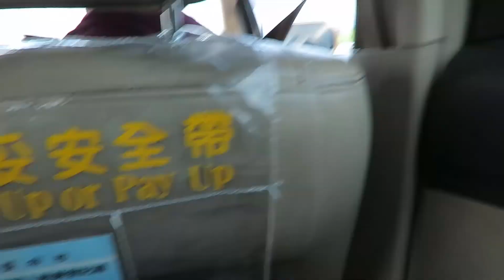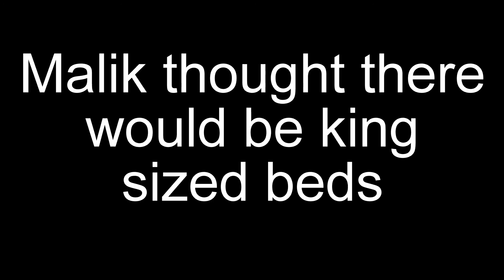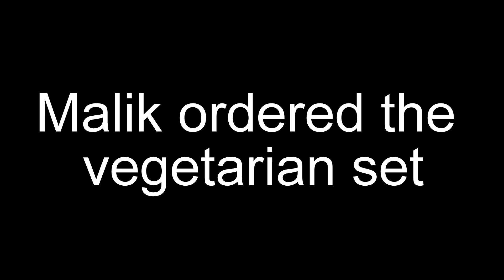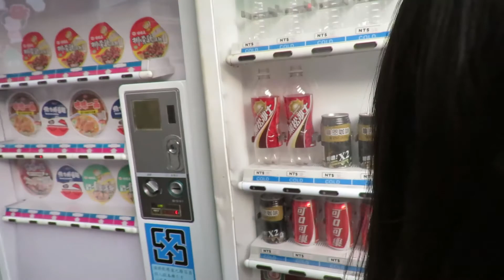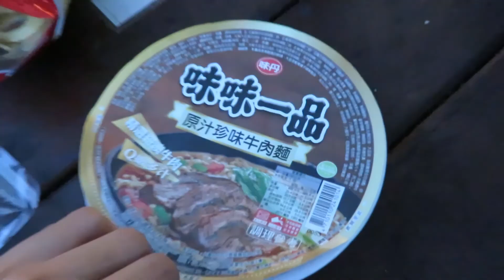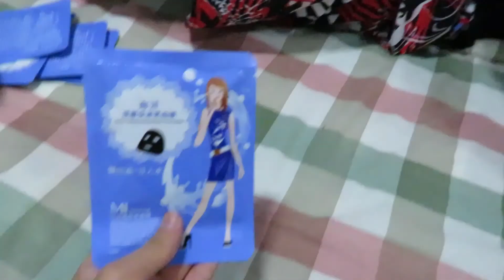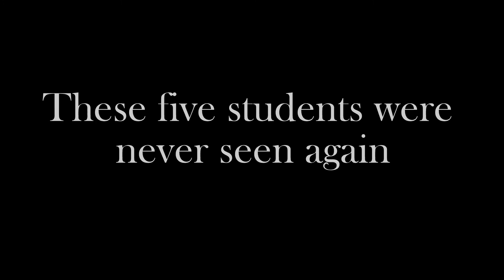杉林溪！Day One | jvlogs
We went up Sun Link Sea (杉林溪) on the first week of summer break. School's finally out! Awesome place!